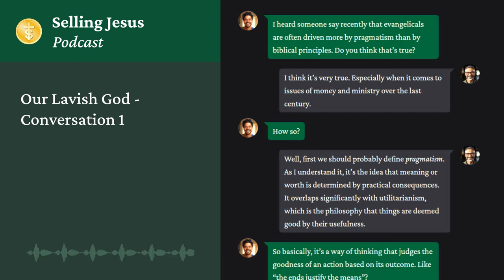Our Lavish God - Conversation 1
With this short conversation between Tim and his pastor, we want to set the foundation for further discussions of generosity and biblical thinking about money and ministry. And that foundation is that we worship a stunningly lavish God who did not even spare his own son, but gave him up for us all, and freely gives us all things.